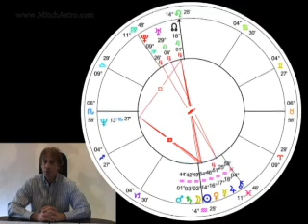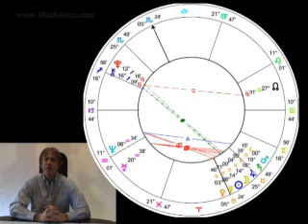The Two Great Alignments by Mitchell Scott Lewis Astrologer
This is a brief cut from what was discussed in a recent lecture.